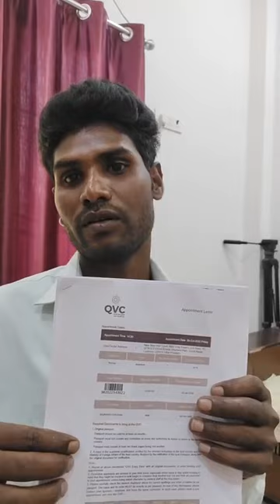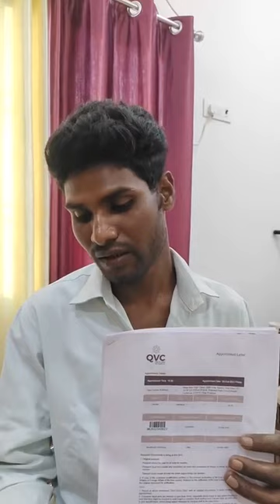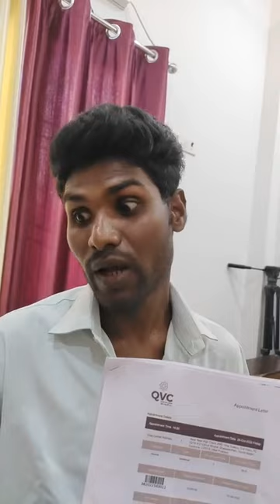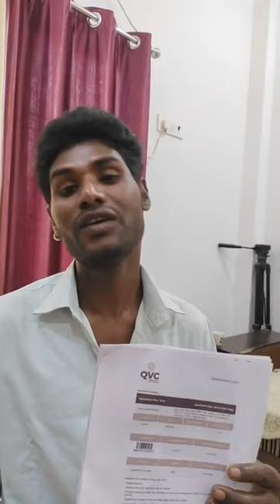कतर का वीजा 20 दिन में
कतर का वीजा  20 दिन में  @Perfect Group ​ @Perfect_Group